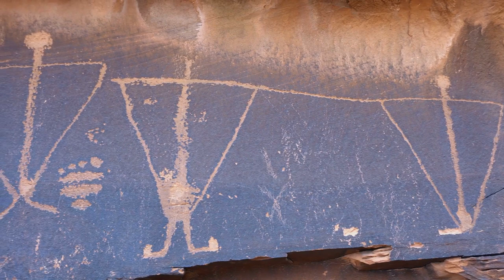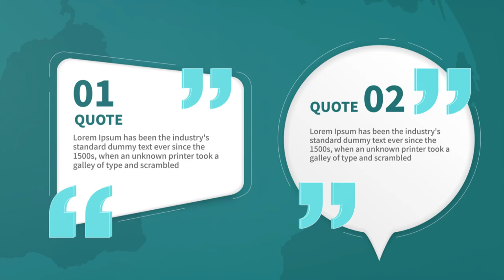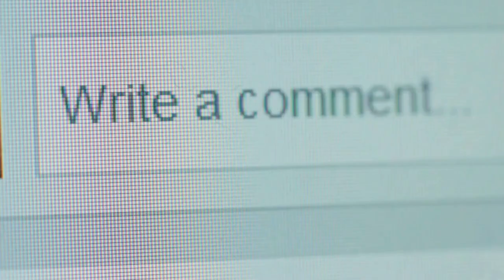Discover Phoenix: The Ultimate Travel Guide!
Discover Phoenix, Arizona - a year-round sunny paradise! 🌞 Dive into the heart of this vibrant city, where rich Native American heritage meets modern luxury. Explore lush green spaces juxtaposed with the striking desert landscape, world-class resorts, and spas, and embark on unforgettable outdoor adventures. Hike Camelback Mountain, stroll through the Desert Botanical Garden, and marvel at the diverse flora and fauna of the Sonoran Desert. Indulge in Scottsdale's high-end shopping, art walks, and luxury dining. Phoenix’s nightlife is equally captivating with rooftop bars offering stunning city views.

OUTLINE:

00:00:00 Welcome to Phoenix!
00:00:34 The Valley of the Sun
00:01:04 A Desert Oasis
00:01:42 The Sonoran Desert Beckons
00:02:28 A Phoenix Icon
00:03:10 Red Rocks and Desert Trails
00:03:50 A Floral Wonderland
00:04:32 Prickly Wonders of the Desert
00:05:07 A Symphony of Colors and Scents
00:05:42 A Touch of Luxury
00:06:21 Art Walks and Gallery Hopping
00:07:05 A Shopper's Paradise
00:07:45 Cultural Gems of Phoenix
00:08:15 A Journey Through Native American Heritage
00:08:56 Where Art Colors the Streets
00:09:37 An Outdoor Enthusiast's Paradise
00:10:31 Tee Off in Style
00:11:17 Adventures Beyond the Green
00:11:44 Phoenix After Dark
00:12:12 Cocktails with a View
00:12:57 Live Music and Entertainment
00:13:18 A Sanctuary for Relaxation
00:13:46 Desert-Inspired Rejuvenation
00:14:13 Resort Life in Phoenix
00:14:44 The Heartbeat of Phoenix
00:15:11 Unveiling Arizona's Treasures
00:15:42 Your Desert Adventure Begins
00:16:44 Your Guide to the World's Best Destinations